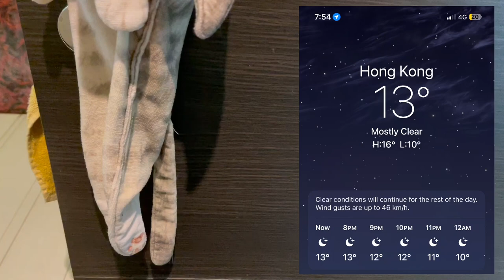Kitty sauna drama!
It's 12 degrees C in HK... Kitties are warming~

0. Start with an EMPTY shopping cart
2. Go ahead and do your usual shopping on that SAME BROWSER
2.5 Checkout within 24 hours (As your initial click is only valid for 24 hours/ up to your checkout, whichever one is faster)
3. Amazon will give me a tiny tiny kickback out of their own pocket to me as you get your item
4. I can use those accumulated pennies in my routine animal support and rescue missions